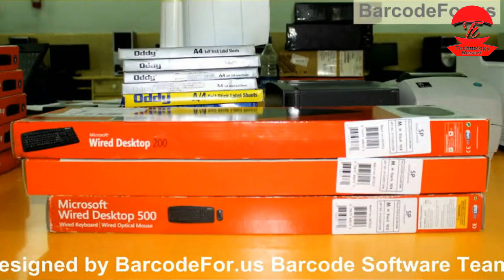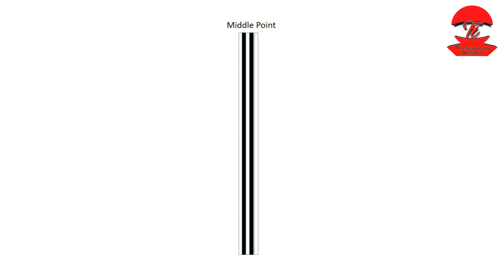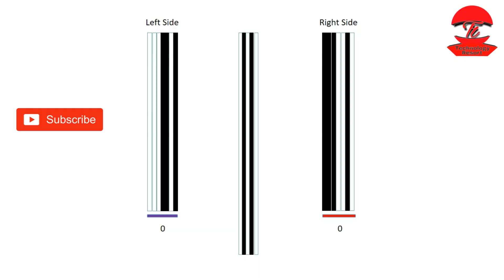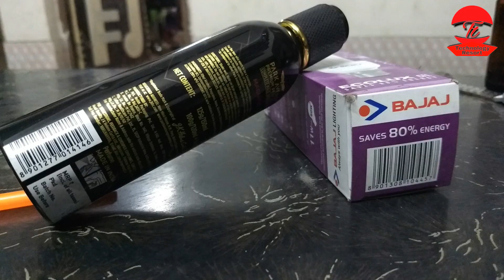What is Barcode ? How Barcode is Formed ? Why We Use Barcode ? How Barcode Sacnner Works ?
नमस्कार दोस्तो
Technology Resort में आपका स्वागत है।

दोस्तों इस वीडियो में मैंने Barcode के बारे में बताया है की Barcode क्या होता है ? barcode कैसे काम करता है ? barcode में जितने भी बार होते हैं, वह कैसे किसी नंबर को represent करता है ? इसके अलावा barcode scanner कैसे बार कोड को scan करता है।
दोस्तों बारकोड एक 95 lines का कोड होता है जिसमें पहला 3 किसी भी बारकोड का starting point होता है बीच का 5 किसी भी बारकोड का middle point होता है और  last का 3 lines किसी भी बारकोड का last point होता है । इसी points से एक बारकोड scanner यह पता लगाता है की बार कोड start कहां से हो रहा है और end कहां पर होता है बारकोड के middle के 5 lines के left me 42 lines होता है और right side में 42 लेंस होता है यह 42 lines फिर से sub group होता है 7 लाइनों के group में और यह 7 लाइन का एक ग्रुप मिलकर कोई भी एक नंबर बनाता है जो 0 से 9 तक होता है। बारकोड को allot करता है GS1 नाम की एक कंपनी। किसी भी बारकोड नंबर के first का 3 digit country code को दर्शाता है उसके बाद क्या 4 डिजिट उस कंपनी को दर्शाता है जिस कंपनी का वह product है उसके बाद की 6 डिजिट उस product के serial नंबर को दर्शाता है।